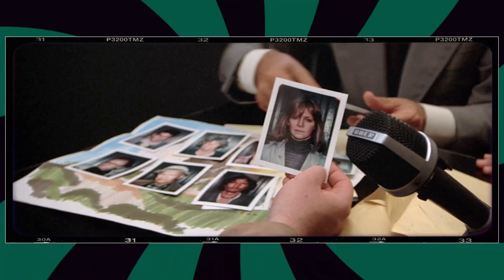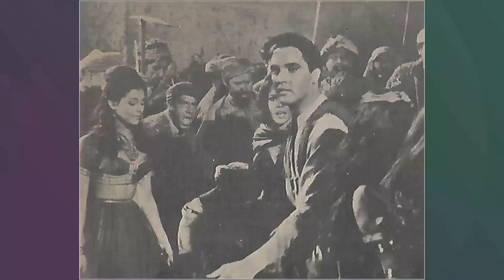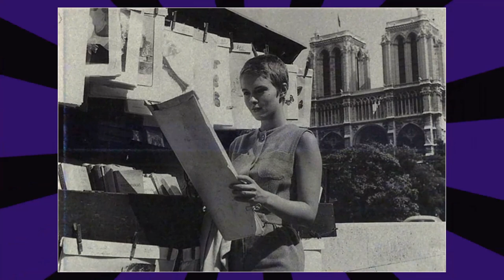The Infamous Photo That Got Jean Seberg In Big Trouble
Calling all cinephiles and Classic Hollywood devotees! 🎞️ Join me as we honor the extraordinary Jean Seberg, an indelible force in the golden age of cinema. 🌟

From unforgettable performances to groundbreaking achievements, Jean Seberg's artistry continues to inspire generations of film enthusiasts. 🎬

Get ready to immerse yourself in the mesmerizing stories, iconic roles, and timeless allure of Jean Seberg.

🌠 Lights, camera, and let's revel in the magic of Classic Hollywood with Jean Seberg as our guiding star! ✨🎭
Filmography:
Le bleu des origines
The Wild Duck
The Big Delirium
White Horses of Summer
Ballad for Billy the Kid
Mousey
The Corruption of Chris Miller
The Assassination
Gang War in Naples
This Kind of Love
Kill! Kill! Kill! Kill!
Macho Callahan
Airport
Dead of Summer
Paint Your Wagon
Pendulum
Birds in Peru
The Road to Corinth
The Looters
A Fine Madness
Line of Demarcation
Moment to Moment
Diamonds Are Brittle
Lilith
Backfire
The World's Most Beautiful Swindlers
In the French Style
Eruption
Five Day Lover
Love Play
Time Out for Love
Let No Man Write My Epitaph
Breathless
The Mouse That Roared
Bonjour Tristesse
Saint Joan
The Wild Duck
The Big Delirium
Mousey
The Assassination
Macho Callahan
Airport
Dead of Summer
Paint Your Wagon
Pendulum
Birds in Peru
The Looters
A Fine Madness
Line of Demarcation
Moment to Moment
Diamonds Are Brittle
Lilith
Backfire
Eruption
Five Day Lover
Love Play
Breathless
Bonjour Tristesse
Saint Joan
The Wild Duck
The Big Delirium
Mousey
The Assassination
Macho Callahan
Airport
Dead of Summer
Paint Your Wagon
Pendulum
Birds in Peru
The Looters
A Fine Madness
Line of Demarcation
Moment to Moment
Diamonds Are Brittle
Lilith
Backfire
Eruption
Five Day Lover
Love Play
Breathless
Bonjour Tristesse
Saint Joan
The Wild Duck
The Big Delirium
Mousey
The Assassination
Macho Callahan
Airport
Dead of Summer
Paint Your Wagon
Pendulum
Birds in Peru
The Looters
A Fine Madness
Line of Demarcation
Moment to Moment
Diamonds Are Brittle
Lilith
Backfire
Eruption
Five Day Lover
Love Play
Breathless
Bonjour Tristesse
Saint Joan